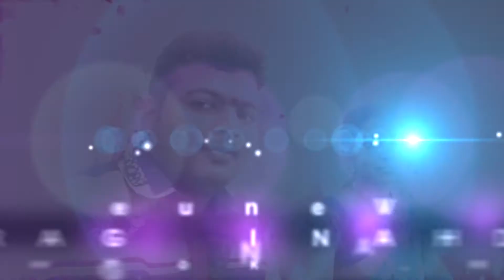SAI KUMAR ♥ AKANKSHA Wedding Invitation mpg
SAI KUMAR ♥ AKANKSHA Wedding Invitation by Mohan Gunji